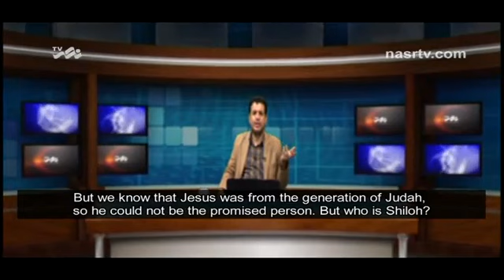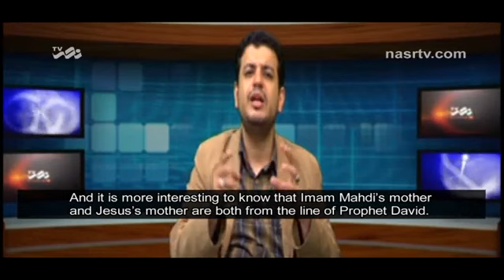Proof of the Prophet Muhammad from the Torah part6